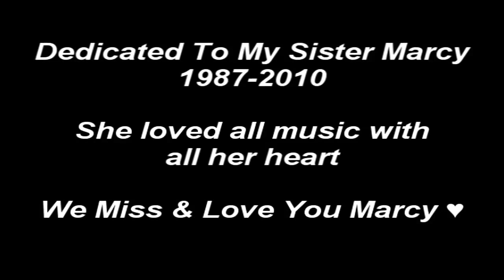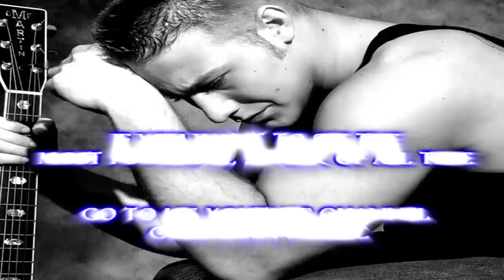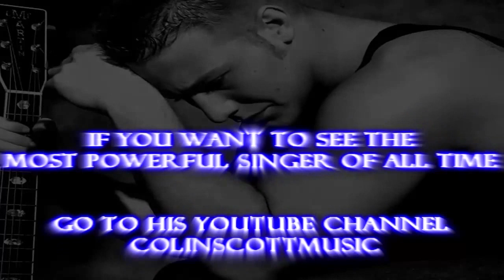Justin Bieber Boyfriend OMG Ft Lady Gaga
Justin Bieber Under The Mistletoe Tracklist
1.  Only Thing I Ever Get For Christmas
2.  Mistletoe
3.  The Christmas Song (Chestnuts Roasting On An Open Fire) feat. Usher
4.  Santa Claus Is Coming To Town
5.  Fa La La feat. Boyz II Men
6.  Christmas Love
7.  All I Want For Christmas Is You Duet Mariah Carey
8.  Drummer Boy feat. Busta Rhymes
9.  All I Want Is You
10. Fa La La (acapella) feat. Boyz II Men (Deluxe Edition)
11. Christmas Eve
12. Home This Christmas feat. The Band Perry
13. Silent Night (Deluxe Edition)
14. Pray (Deluxe Edition)
15. Someday At Christmas (Deluxe Edition)
"The Christmas Song" "Santa Claus Is Coming To Town" "Christmas Love" "Fa La La" "All I Want For Christmas Is You" "Drummer

Boy" "All I Want Is You" "Christmas Eve" "Home This Christmas" "Silent Night" "Someday At Christmas" "Pray"

Pink Raise Your Glass Lyrics
Raise Your Glass Pink Music Video Official  "Do It Like This" Black Eyed Peas Do It Like This Pink Raise Your Glass Kesha Blow "Kesha Blow" "Kesha Blow Lyrics" "We Are Who We Are" "Kesha Cannibal" Cannibal  Kesha Sleazy Baby Justin Bieber Pray Music Video Official New Song sparklingskyrainbows BlackEyedPeasXHD Neighborhoodball2 The Time Of Our Lives "The Beginning"
BEP "Black Eyed Peas" "Fergie" "The Time" "Black Eyed Peas The Time"'
"Pink Raise Your Glass" "Pink Raise Your Glass Lyrics"
Lady Gaga Live Monster Ball Miley Cyrus Who Owns My Heart
Lady Gaga Born This Way Tracklist Official New 2011
1. Marry The Night
2. Born This Way [single 1]
3. Government Hooker [single 3]
4. Judas [single 2]
5. Americano
6. Hair
7. Scheiße
8. Bloody Mary
9. Black Jesus - Amen Fashion
10. Bad Kids
11. Fashion of His Love
12. Highway Unicorn (Road to Love)
13. Heavy Metal Lover
14. Electric Chapel
15. The Queen
16. You and I
17. The Edge of Glory
Lady Gaga Marry The Night Lady Gaga Government Hooker Lady Gaga Judas Lady Gaga Americano Lady Gaga Hair Lady Gaga Scheibe Lady Gaga Bloody

Mary Lady Gaga Black Jesus Lady Gaga Bad Kids Lady Gaga Fashion Of his Love Lady Gaga Highway Unicorn Lady Gaga Heavy Metal Lover Lady Gaga

Electric Chapel Lady Gaga The Queen Lady Gaga You And I Lady Gaga Edge Of Glory
"Marry The Night" "Government Hooker" "Americano" "Hair" "Scheibe" "Bloody Mary" "Black Jesus" "Bad Kids" "Fashion Of His Love" "Highway Unicorn" "Heavy Metal Lover" "Electric Chapel" "The Queen" "You And I" "The Edge Of Glory" "Judas"
Dedicated To My Sister Marcy
These were her favorite pop singers we sang too this year in the hospital

The Time (Dirty Bit)
Light Up The Night
Love You Long Time
XOXOXO
Someday
Whenever
Fashion Beats
Don't Stop The Party
Do It Like This
The Best One Yet (The Boy)
Just Can't Get Enough
Play It Loud {Source}
Kesha Cannibal Tracklist
1. "Cannibal"
2. "We R Who We R"
3. "Sleazy"
4. "Blow"
5. "The Harold Song"
6. "Crazy Beautiful Life"
7. "Grow a Pear"
8. "C U Next Tuesday"
1. Your Love Is My Drug
2. Tik Tok
3. Take If Off
4. Kiss N Tell
5. Stephen
6. Blah Blah Blah (feat. 3OH!3)
7. Hungover
8. Party At A Rich Dude's House
9. Backstabber
10. Blind
11. Dinosaur
12. Dancing With Tears In My Eyes
13. Boots & Boys
14. Animal